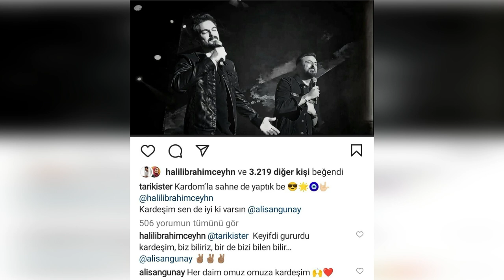La nueva canción de Halil cuenta su historia de reconciliación con Sila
Halil İbrahim Ceyhan cuenta la historia de su reconciliación con Sıla en su nueva canción.
Halil İbrahim Ceyhan, que acudió ayer junto a su amigo arreglista Alişan Günay, hizo escuchar a Günay la canción "ZÜMRÜT GÖZLÜM" que escribió para Sıla TÜRKOĞLU.
Alişan Günay, a quien le gustó mucho la canción, ya ha comenzado los arreglos de la misma.